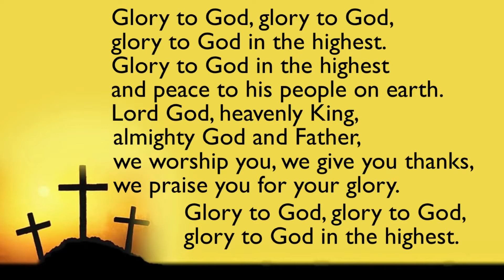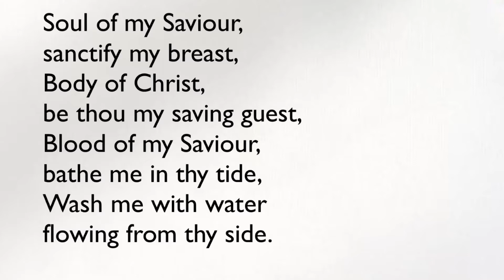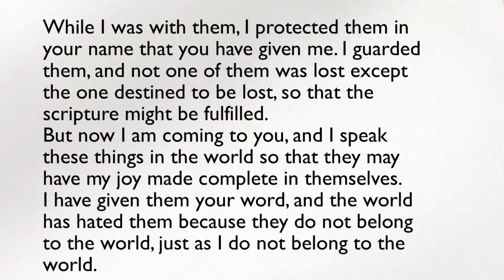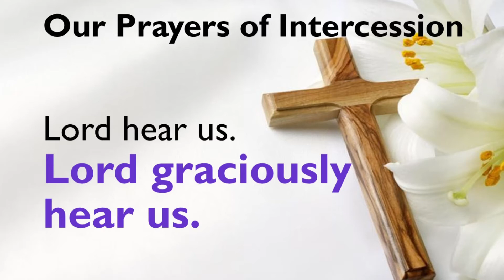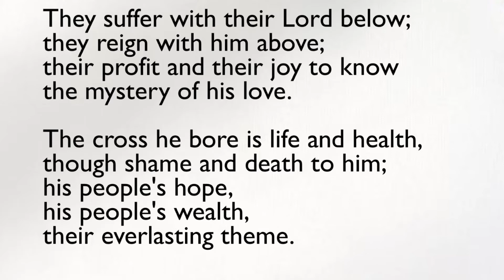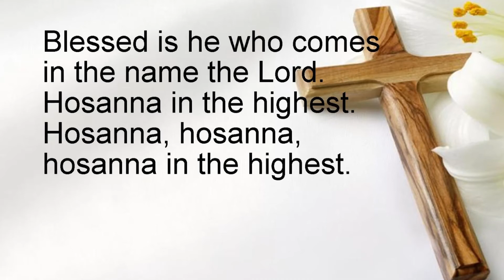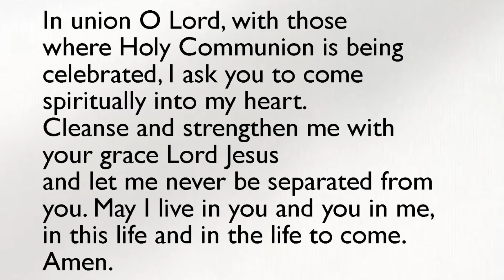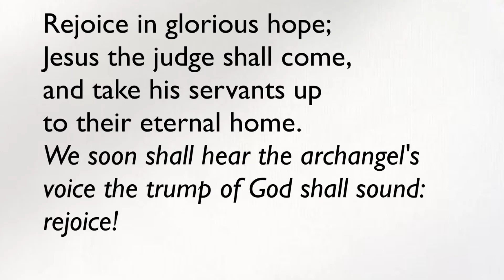The Eucharist for the Seventh Sunday of Easter.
Greetings from Holy Trinity Church in Ascensiontide. Today we rejoice in our Lord Jesus' ascension into heaven and look forward in hope to next Sunday - the Feast of Pentecost.
We hear from John's Gospel, how Jesus prays for u: that we may have his joy made complete in us. This is a joy that fills our souls and lifts our hearts to heaven.